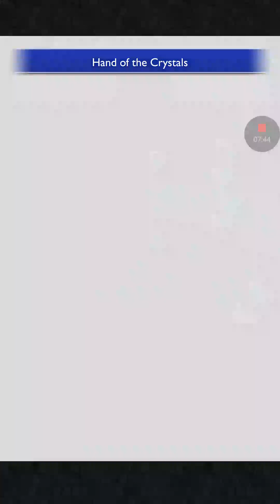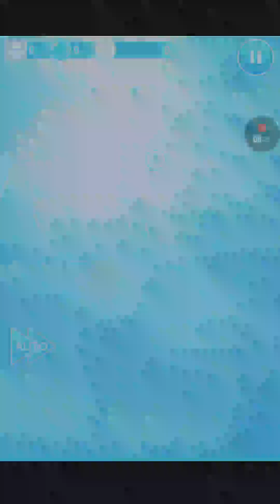FFRK bahamut raid solo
Seeing if bartz super is better than his osb , it really isn't!